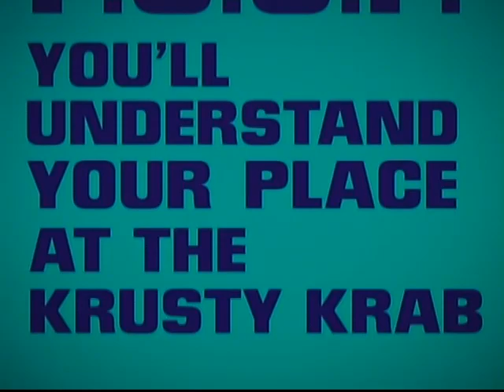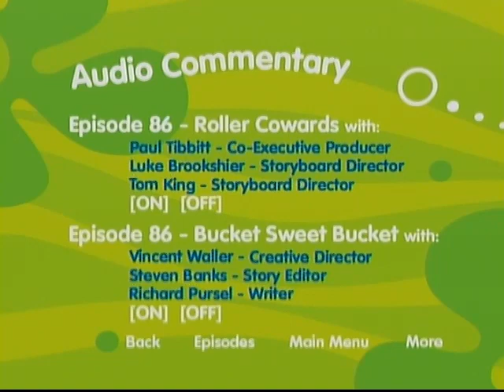SpongeBob SquarePants: The First 100 Episodes 2009 DVD Menu Walkthrough (HQ, remake)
This was created on July 11, 2023.